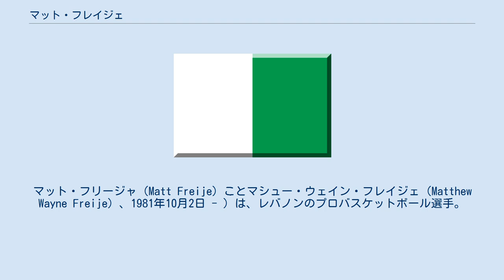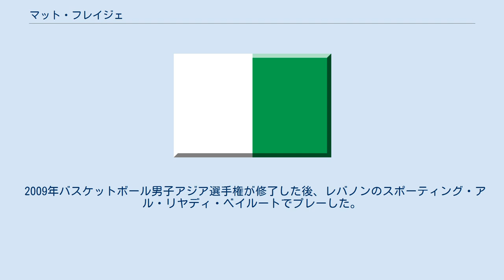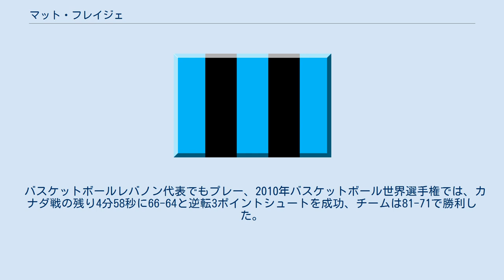マット・フレイジェ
ナッシュビル・リズムの選手
アイダホ・スタンピードの選手
グアヤマ・ウィザーズの選手
アトランタ・ホークスの選手
アートランド・ドラゴンズの選手
レオネス・デ・ポンセの選手
マット・フリージャ（Matt Freije）ことマシュー・ウェイン・フレイジェ（Matthew Wayne Freije）、1981年10月2日 - ）は、レバノンのプロバスケットボール選手。
レバノン男子プロバスケットボールリーグ1部ディビジョンAのアル・リヤディ・ベイルートに所属している。
ノースダコタ州ビスマーク出身。
208cm、109kg。
 ヴァンダービルト大学で2000年から2004年までプレーした後、2004年のNBAドラフト2巡でマイアミ・ヒートから指名されたが、シーズン開幕前に解雇された。
04-05シーズン、ニューオーリンズ・ホーネッツに所属し、先発11試合を含む23試合に出場し、平均4.0得点、2.7リバウンドをあげたがシーズン終盤に解雇された。
2004年12月26日のクリーブランド・キャバリアーズ戦で12得点、11リバウンドをあげた。
 06-07シーズン、アトランタ・ホークスと契約し19試合に出場し、平均2.1得点をあげたが、12月下旬にホークスがスタニスラヴ・メドベデンコを獲得した際、ウェーバーされた。
 2008年のNBAサマーリーグではミルウォーキー・バックスの一員としてプレーした。
 2009年のサマーリーグではポートランド・トレイルブレイザーズの一員としてプレーした。
その年、プエルトリコリーグでプレーしている。
 2009年バスケットボール男子アジア選手権が修了した後、レバノンのスポーティング・アル・リヤディ・ベイルートでプレーした。
 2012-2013シーズンもレバノンのアムチト・クラブでプレーした。
 バスケットボールレバノン代表でもプレー、2010年バスケットボール世界選手権では、カナダ戦の残り4分58秒に66-64と逆転3ポイントシュートを成功、チームは81-71で勝利した。